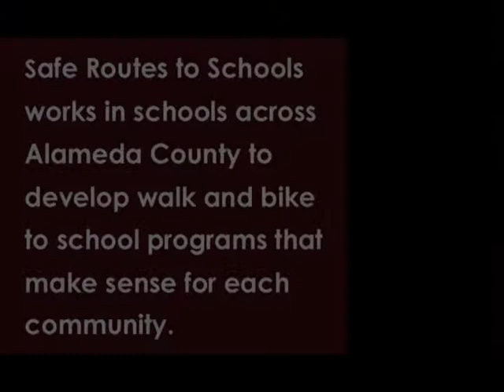Safe Routes to Schools (SR2S): an Interview with Principal Victoria Forrester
An Interview with Principal Victoria Forrester, Roosevelt Elementary School, San Leandro, CA on November 26, 2012. Interview by Laurel Poeton; videotape and editing by Carol Crossley.